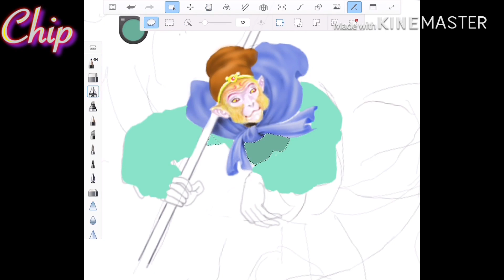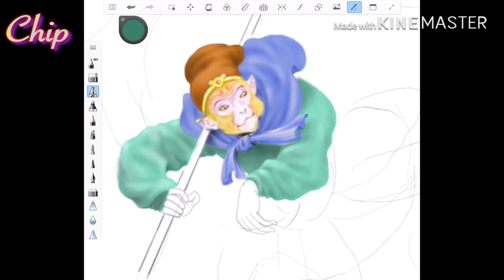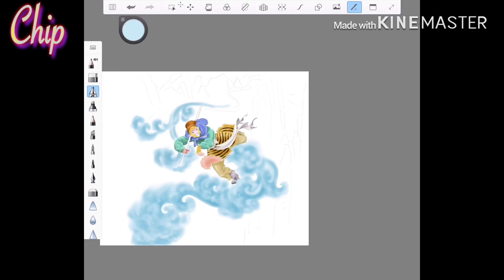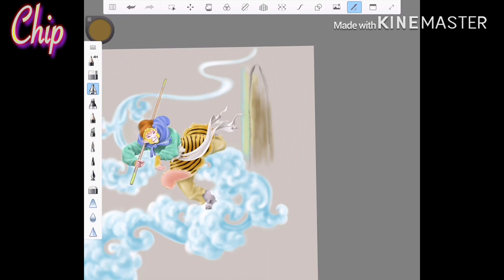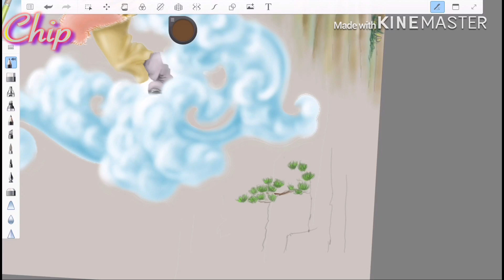원숭이 왕 tâyduký TônNgộKhông Vẽ Tôn Ngộ Không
Drawing ideas.
Drawing Monkey King. Drawing tips.